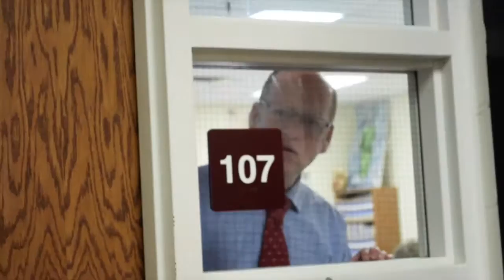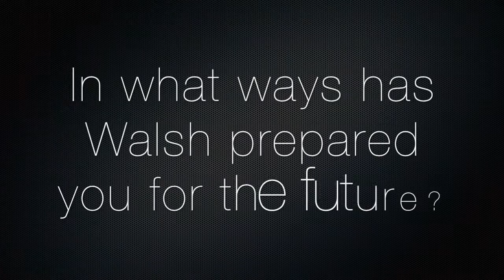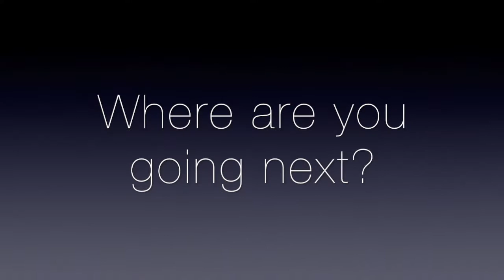The Walsh Jesuit Class of 2017: A Documentary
Multimodal Composition